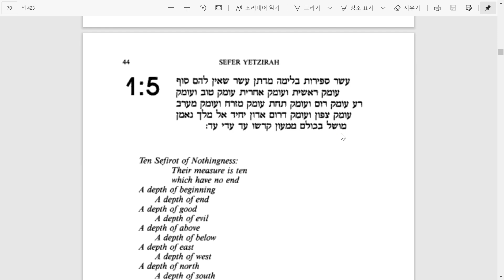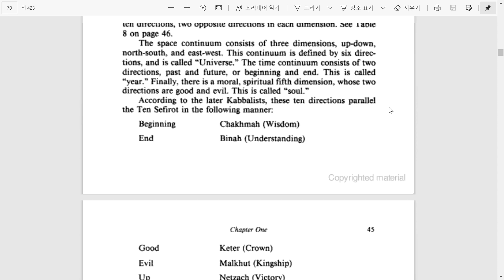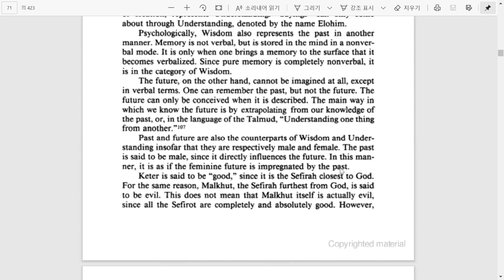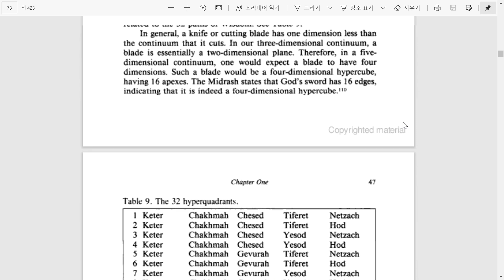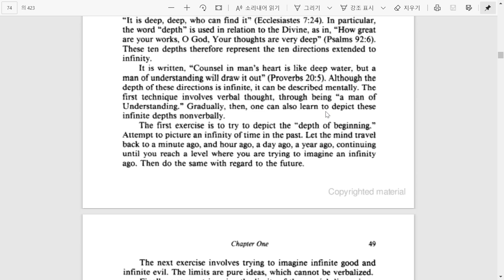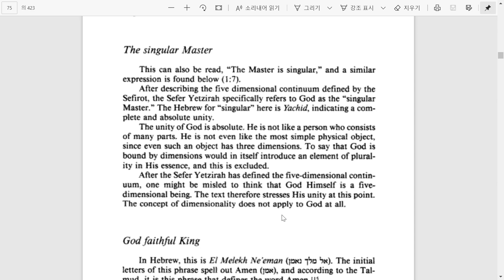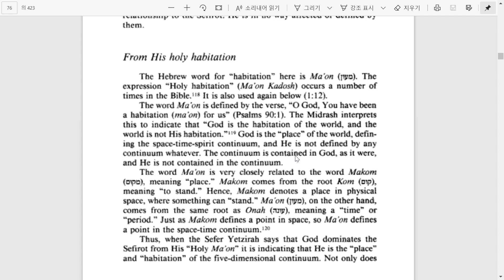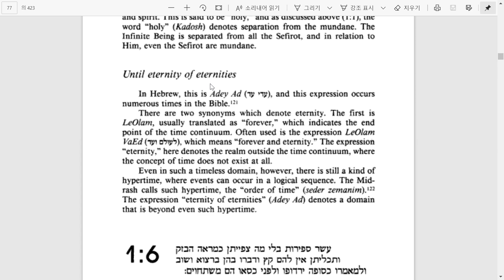예찌라서(Sefer Yetzirah) 읽기 1장 5절